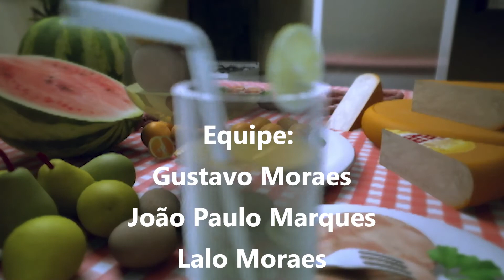Pratos&Papos, Cecília Fogaça ensina a fazer uma deliciosa pirâmide de panqueca!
Pratos&Papos, Cecília Fogaça - pirâmide de panqueca